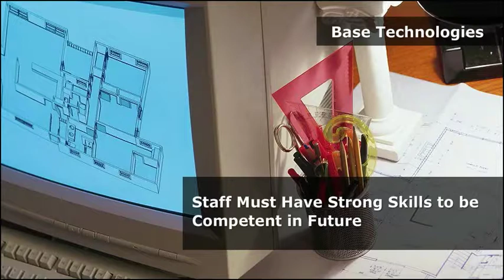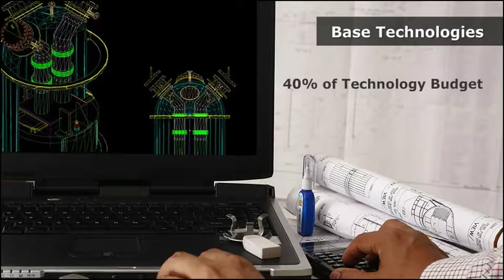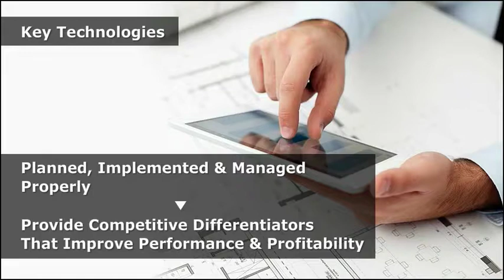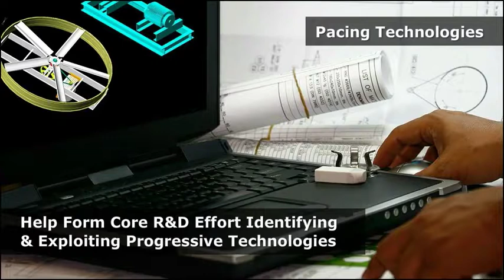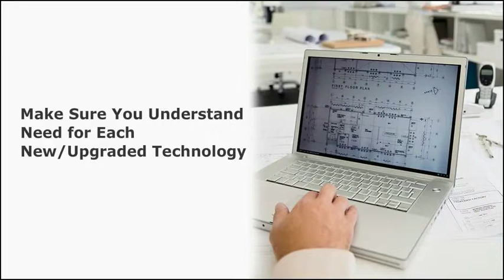Ultimate Project Manager: Understanding Your Purchasing Decision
Project Management needs the knowledge of Basic Design Technology so they Understand the Purchasing Decision. Hardware and Software are changing and advancing rapidly. The firm needs to have Base Technologies mastered to compete effectively.  Key Technologies should provide competitive advantages in the market. Pace Technologies are seen as experimental or cutting-edge.